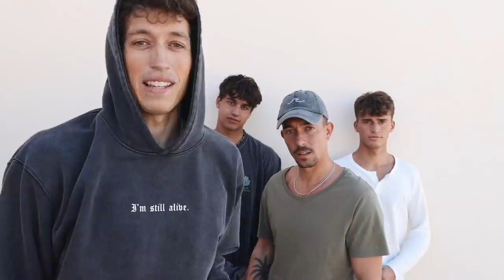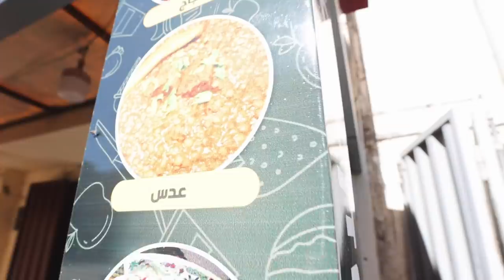Explorando Dakhla (Sahara Parte 2)